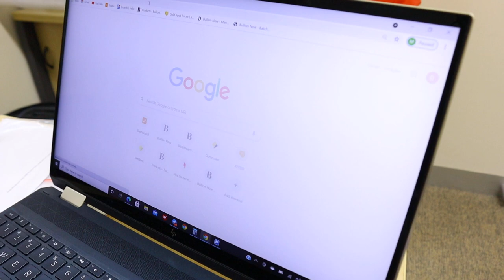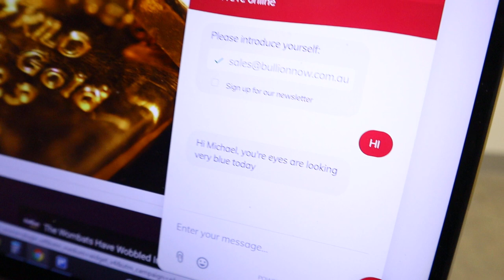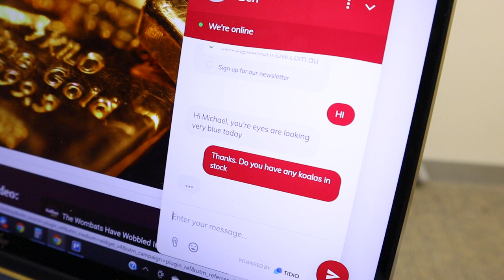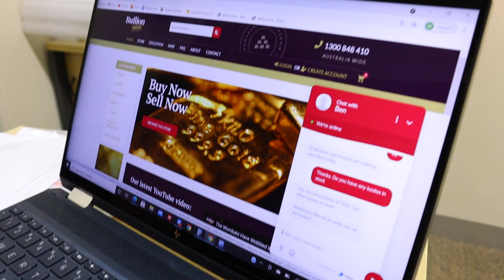Live Chat Is Back!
Live Chat is back at Bullion Now baby! During business hours, you can once again speak to us online via the live chat feature of the website. Michael shows you how easy it is! Buy your favourite gold and silver bullion from your favourite bullion dealer

227 Collins St
Melbourne